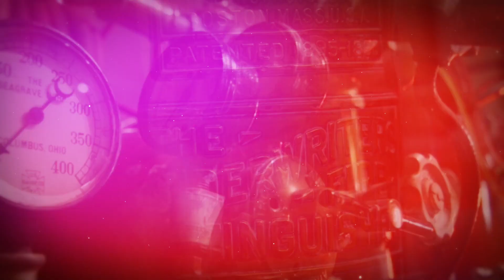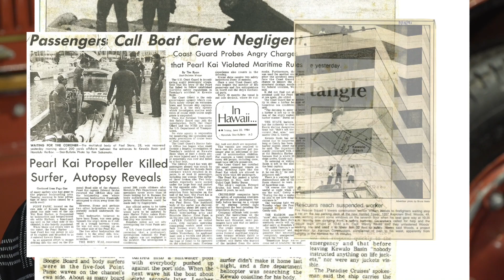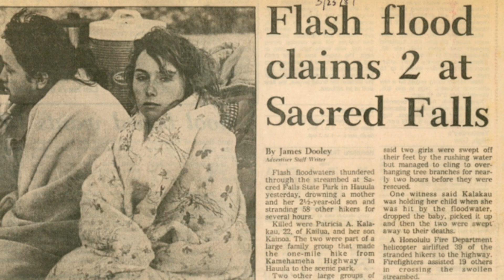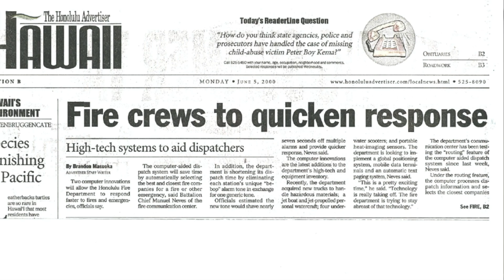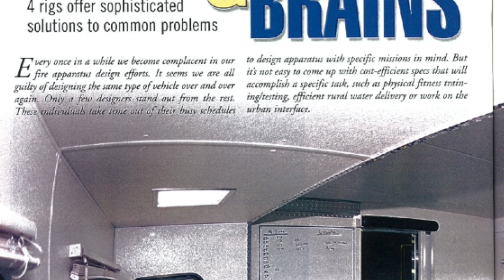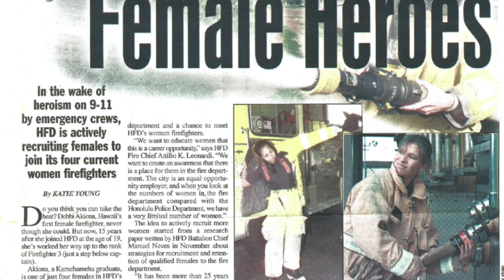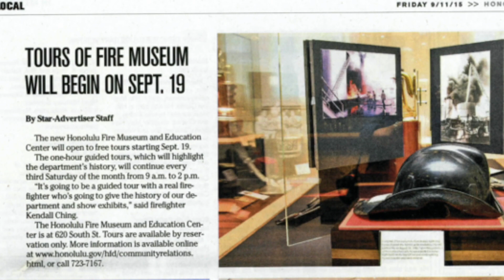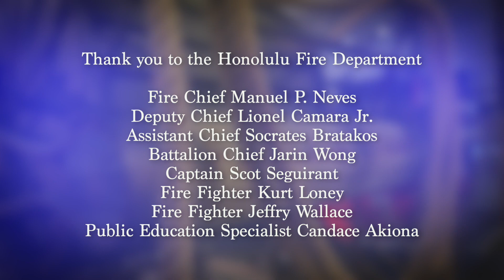Stories from Honolulu's Fire Chiefs - Chief Manuel P. Neves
Nā Kānaka Kinai Ahi: Stories from Honolulu's Fire Chiefs is a documentary series focusing on the chiefs, past and present, of the City and County of Honolulu's fire department. This episode featuring Chief Manuel P. Neves, who served as chief from 2013 through 2021.

ABOUT DANE NEVES
Dane Neves is an accomplished filmmaker and performer with a myriad of creative expertise. As a director, producer, writer, music composer, editor, and puppeteer, his films have won over 40 local, national, and international awards.

Additionally, he has had considerable success in music production, stage production, performing arts, and photography. ​Neves is currently based in Hawai'i and continues to work on films and photography projects.